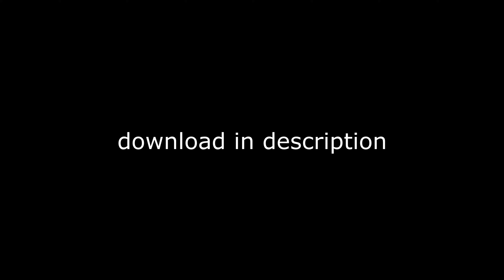CS 1.6 aim 99% HS💦💦 download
to download you need to complete the tasks, you don't need to pay